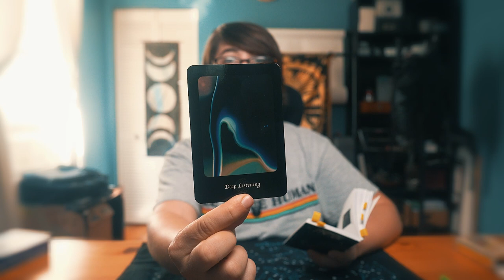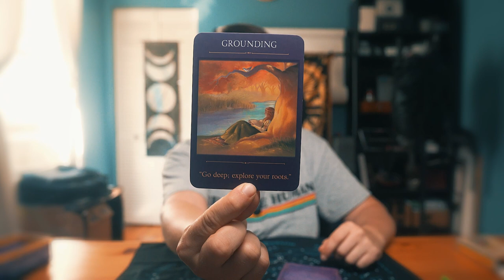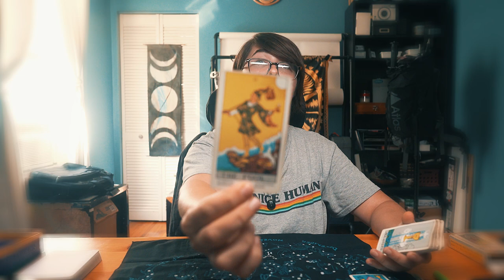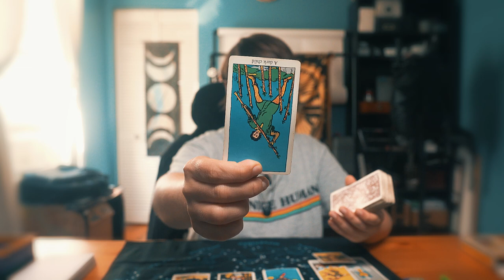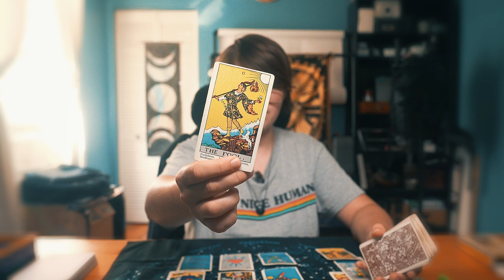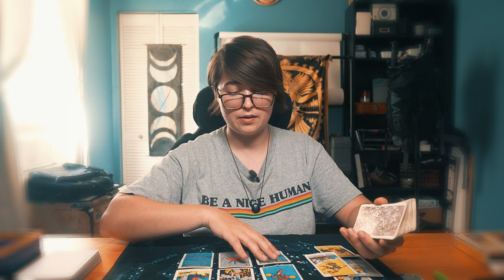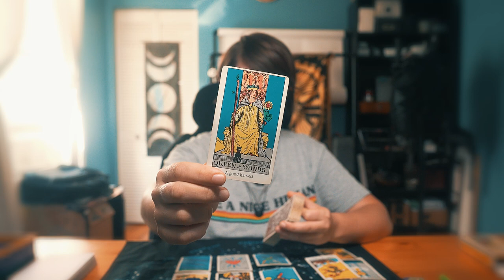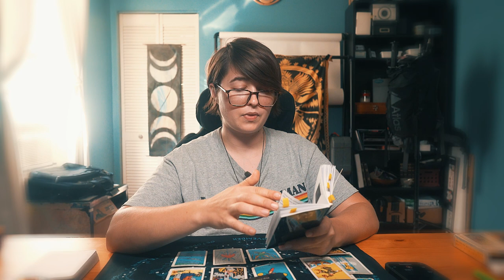✨Weekly Energy✨ Navigating Astrological Fog with Deep Listening Meditation | October Astrology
✅  Fogged In
✅  Focus on Yourself
✅  Psychological Healing
✅  Prioritize Harmony in Connections
✅  Practice Deep Listening